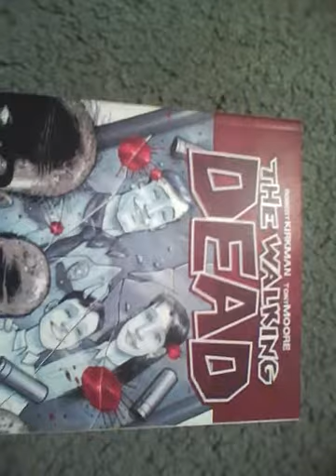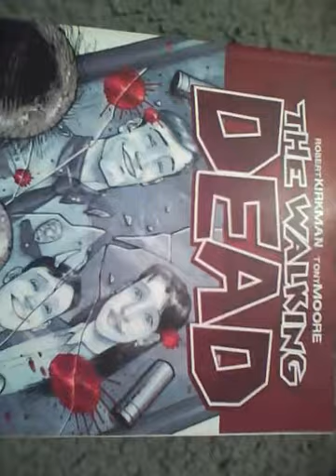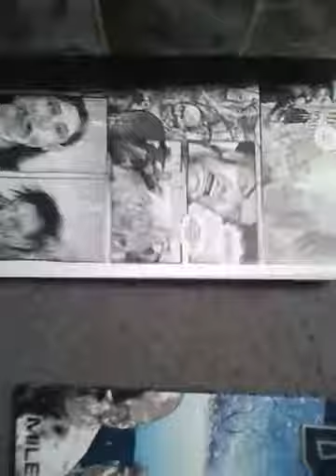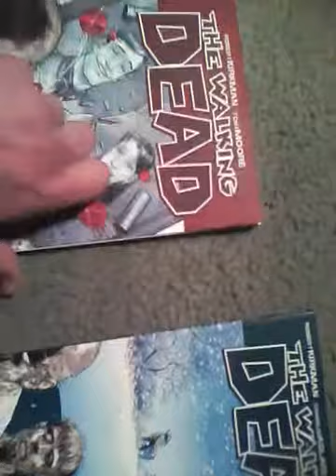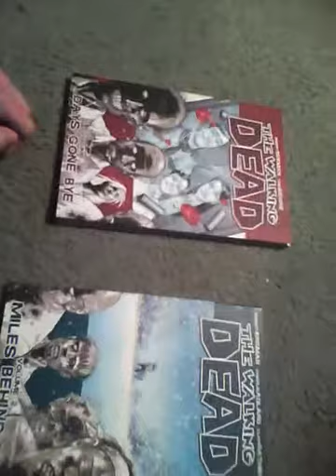The Walking Dead - Zombie VLOG #2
a bit of comic to television work for the walking dead, containing a few major spoilers